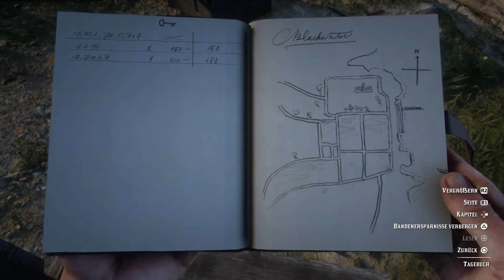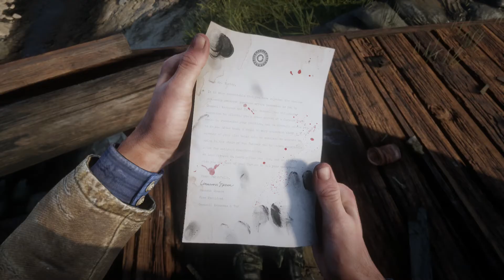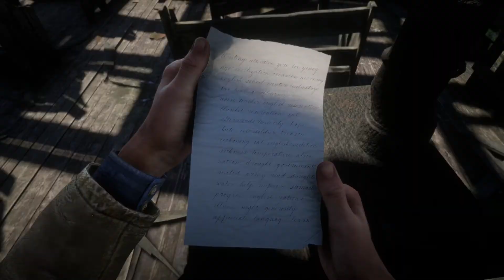Red Dead Redemption 2 Gameplay German # 15 - Sie nehmen sie Auseinander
Red Dead Redemption 2 Gameplay German

Amerika, 1899. Das Ende der Wild-West-Ära ist angebrochen.

Nach einen fehlgeschlagenen Raub in der Stadt von Blackwater, befinden sich Arthur Morgan und die Van-der-Linde-Gang auf der Flucht.
Bundesagenten und die besten Kopfgeldjäger des Landes sind ihnen dicht auf den Fersen.
In dieser Situation müssen sie Rauben, stehlen und durch den Kampf einen Weg durch das Herz von Amerika bahnen.
OUTLAWS AUF EWIG